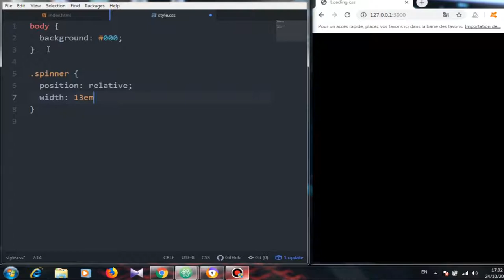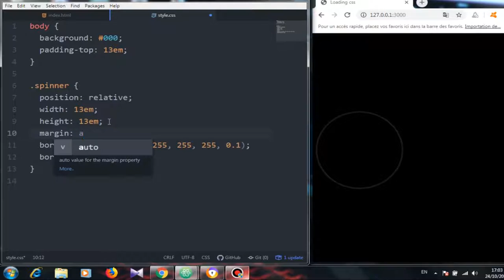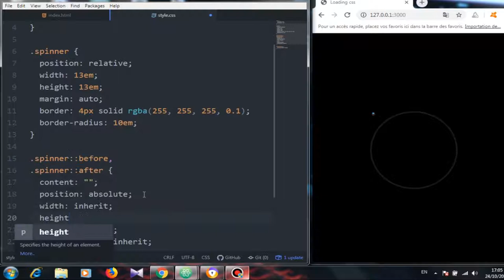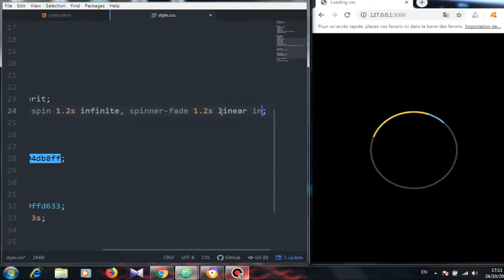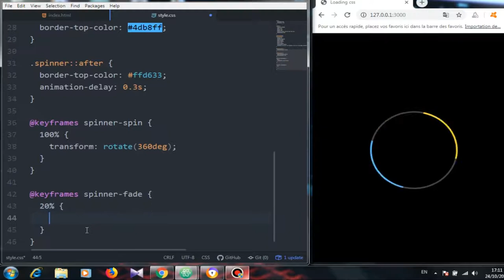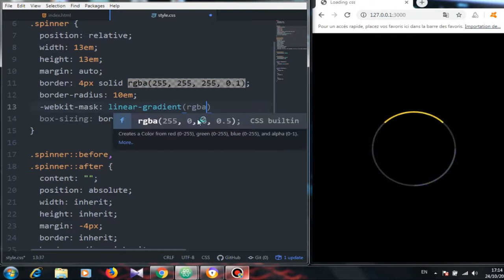Pure CSS Loading Spinner Animation Using Only HTML and CSS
In this video you learn How to make CSS Loading Spinner Animation Using Only HTML and CSS
Simple Pure CSS Spinners
Pure CSS Loader and Spinner Animation
How to make css loading spinner
CSS Tutorial - Spinning Loading Animation
Amazing Loading Animation Using Only HTML & CSS